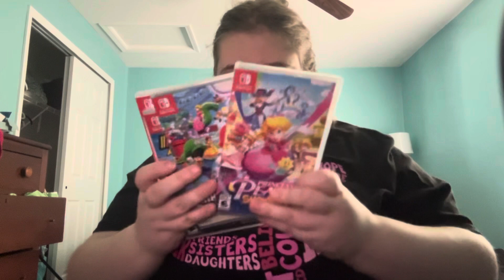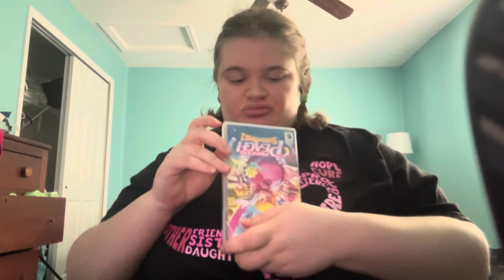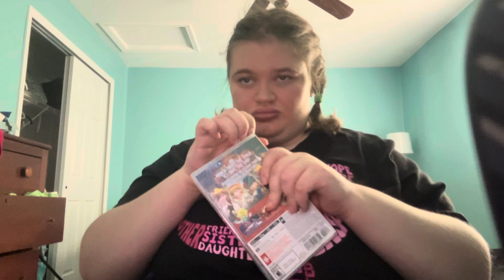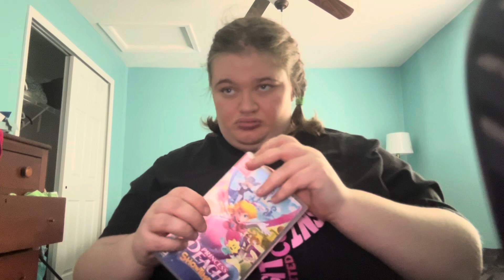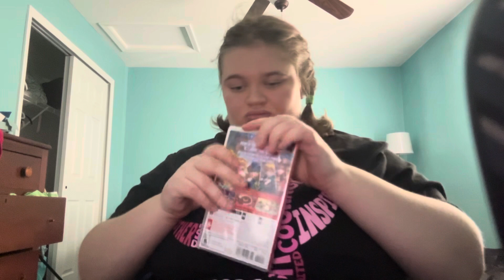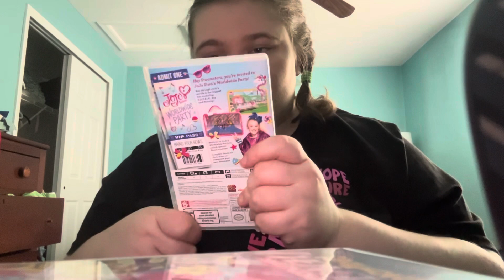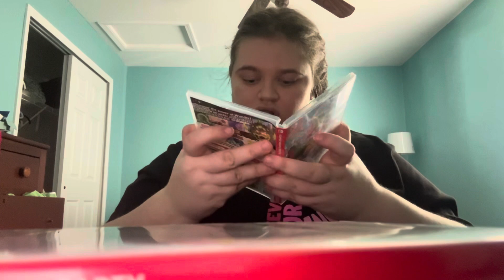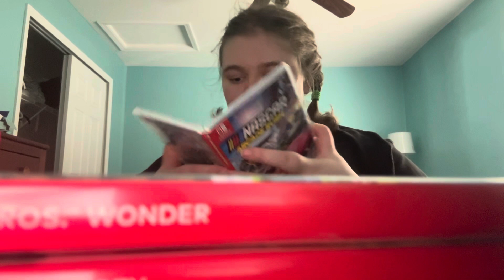April 15, 2024